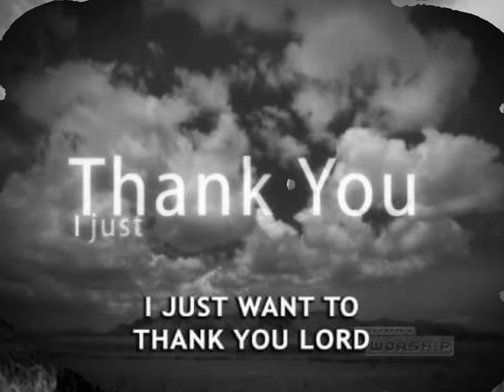4 Pages Of My Life (Original) © Written By Darro Long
4 Pages Of My Life
Written And Recorded By Darro Long